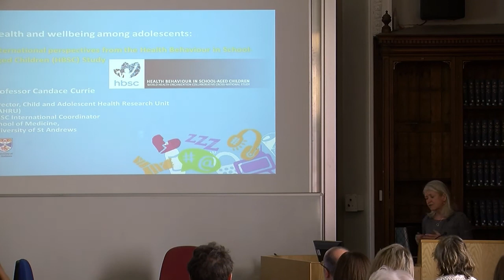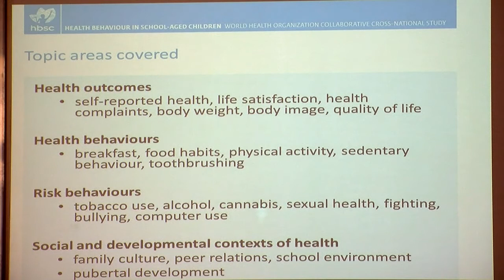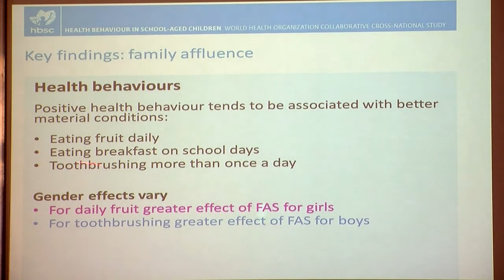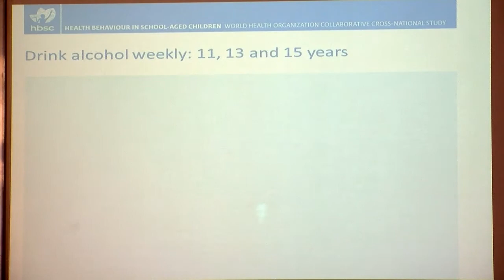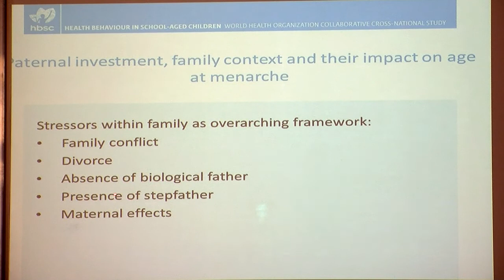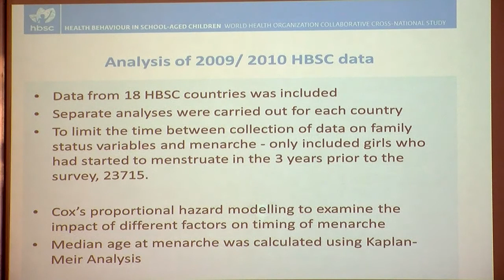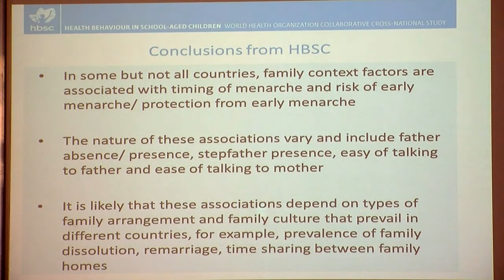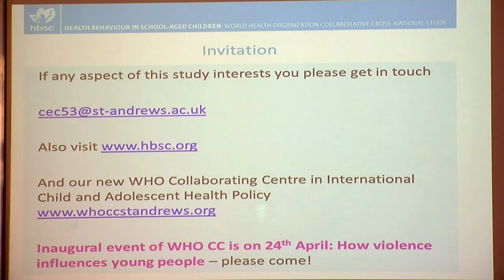Candace Currie - Health and wellbeing among adolescents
Health and wellbeing among adolescents: international perspectives.

The HBSC National Study and International Coordinating Centre for HBSC are based at the Child and Adolescent Health Research Unit in the School of Medicine at St Andrews. Starting with just 3 countries in 1983, the HBSC study, developed by an alliance of social and medical scientists, has grown exponentially in 30 years. Its aim is to conduct high quality science to investigate and track the health and wellbeing of adolescents in members countries and study the social, cultural and developmental determinants of health of young people. HBSC also endeavours to ensure that findings reach and impact on the work of policy makers and practitioners with a remit for adolescent health improvement at national and international levels. In this seminar the aim is to demonstrate the potential and limitations of cross-national survey data to explore scientific and policy relevant research questions around health inequalities and developmental patterns of health using diverse examples of socioeconomic status, gender and pubertal timing. I hope to encourage colleagues in Psychology and Neuroscience to consider research questions they would like to work on and to collaborate with the HBSC team in St Andrews.